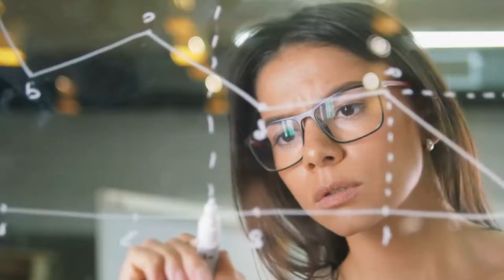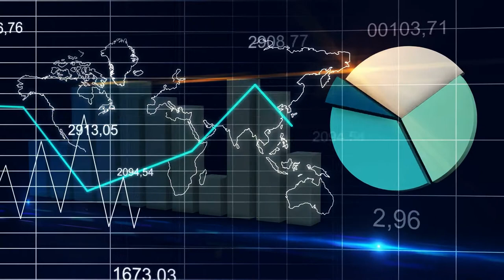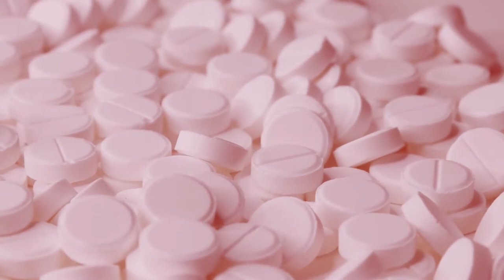10 LIES You Were Told About Marijuana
For years now, the media has painted a lot of misconceptions about marijuana. And they have also painted pot smokers as these hoodie-wearing slackers who either emptily stare at Netflix and snack excessively or as these creative geniuses who credit their innovative ideas to all the cannabis they have been smoking.
But now, the smoke has cleared and it turns out marijuana has a lot of lies surrounding it. Today, we’re breaking down 10 lies you were told about marijuana. Let’s get started!

TOC:
0:00 - Introduction

Outro